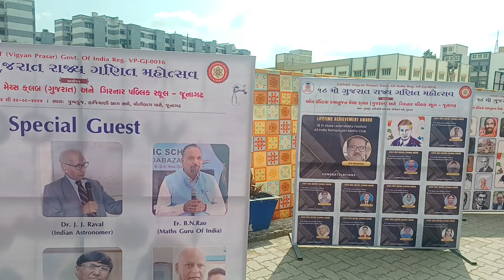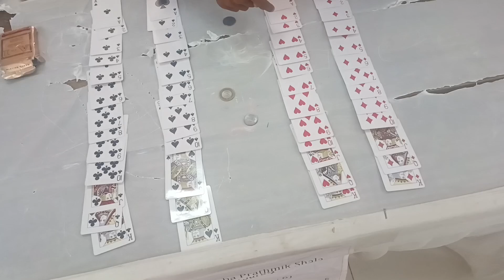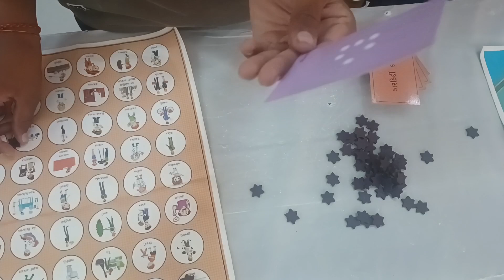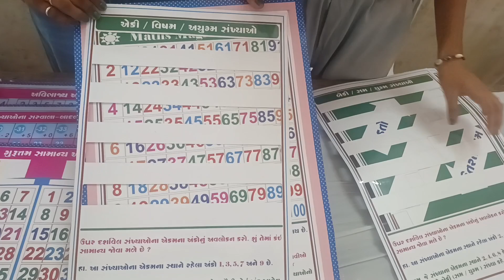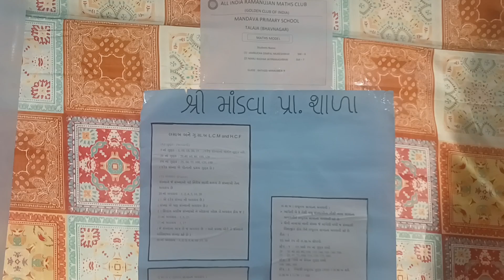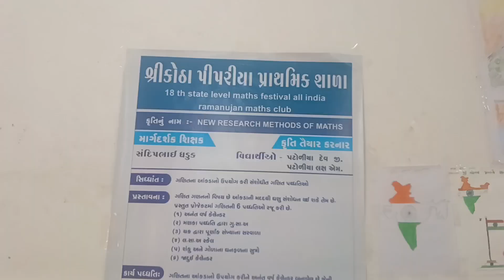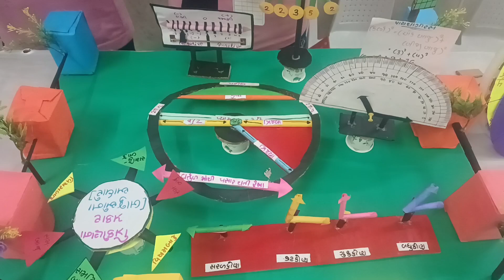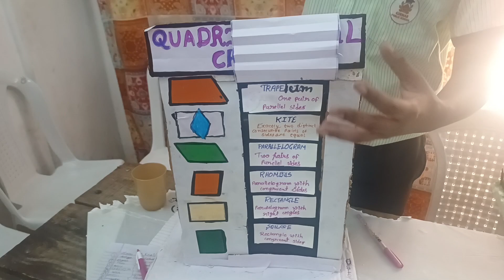All indian Ramanujan maths Culb/maths models junior